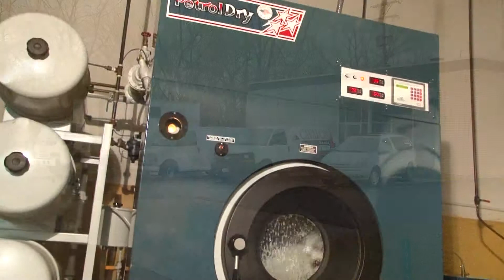Cavalon Dry Cleaning, Dayton Ohio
We specialize in the cleaning, restoration and deodorisation of garments and household textiles affected by fire, smoke and water damage.